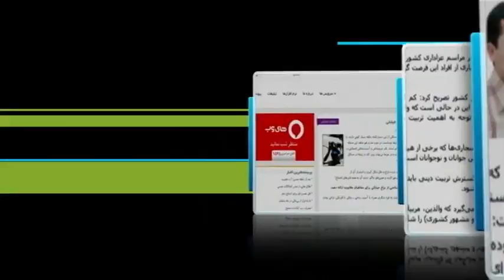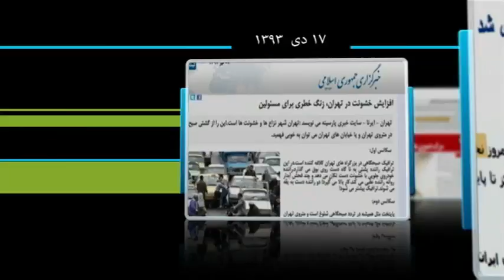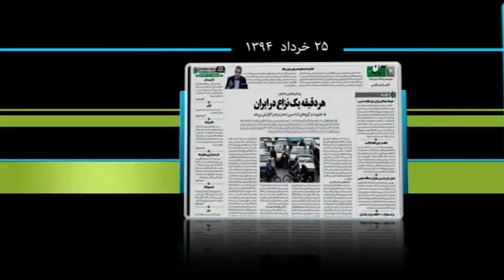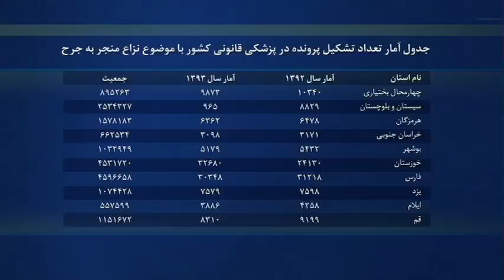درگیری و نزاع؛ از فضای مجازی تا خیابان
مهرداد درویش پور، محمد مصطفایی،  آزیتا ساعیان.